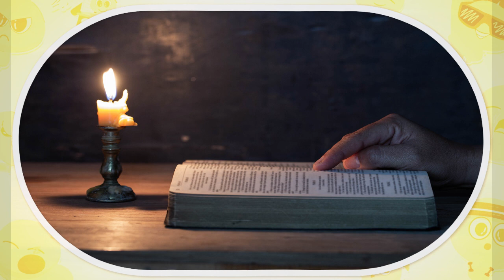Alimento Del Alma